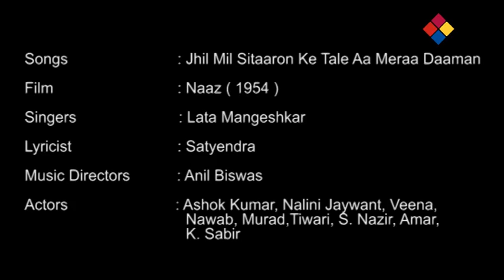Jhil Mil Sitaaron Ke Tale Aa / Naaz 1954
Jhil Mil Sitaaron Ke Tale Aa
Naaz 1954
Lyrics of Jhil Mil Sitaaron Ke Tale Aa Meraa Daaman Thaam Le - झिल-मिल सितारों के तले आ मेरा दामन थाम ले
jhil-mil sitaaro ke tale, aa meraa daaman thaam le
rangin bahaaro ke tale aa meraa daaman thaam le

main tere dill ki baat hun

kadmo pe jiske chaandani
main vo suhaani raat hun
ye husn kaa paigaam le
aa meraa daaman thaam le

pyaasi nigaahon ki kasam
khaamosh aaho ki kasam
main hun sarafa itnzaar
in khvaabgaaho ki kasam
dil ki najar se kaam le